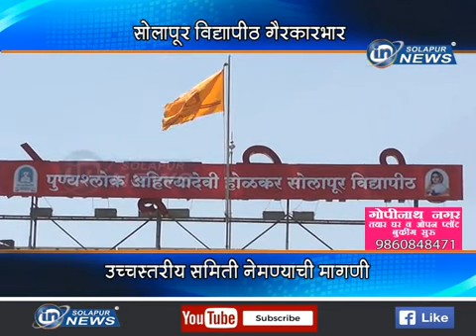सोलापूर विद्यापीठ गैरकारभार... उच्चस्तरीय समिती नेमण्याची मागणी...